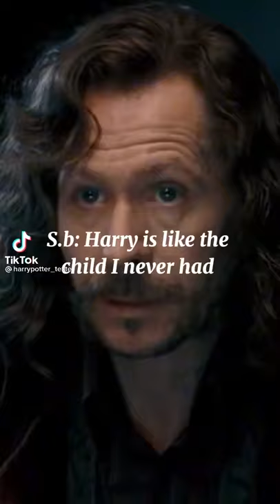POV : Sirius daughter y/n :(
Hello, I'm so sorry for not crediting I thought it was not a problem so I wanted to apologize If I was bothering you and the video creator By reposting I could Delete it. I'll try to credit as much as I can to every video I Post or delete it. Thank you for reading.